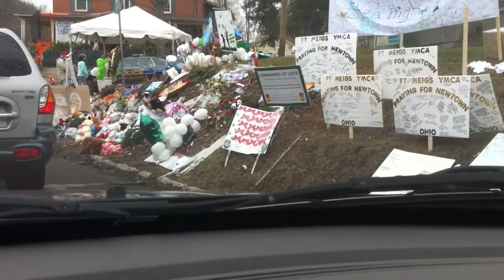Sandy Hook despues de la tragedia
Una pequena vista